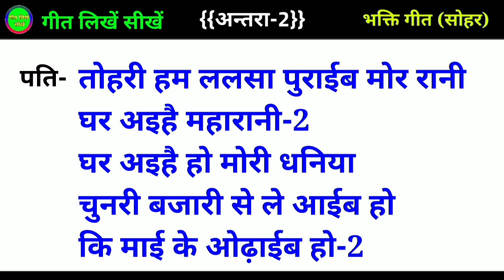भोजपुरी सोहर गीत 2024 // Bhojpuri Gana Kaise Likhen // How to write a song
भोजपुरी गीत कैसे लिखे? || bhojpuri gaana likhne ka tarika Nandan nirdoshi *Bhojpuri song kaise likhe

नमस्कार दोस्तों 🙏🙏,
                               मैं राईटर जितेंदर निगम आपका स्वागत करता हूँ हमारे इस चैनल🔥गीत लिखें सीखें🔥 में |

इस वीडियो🎥 में हमने आपको एक हिट मैटर भोजपुरी फुल गाना लिखना बताया है|

आशा करता हूँ कि आपको यह वीडियो🎥 जरूर पसंद आई होगी तो इस वीडियो🎥 को एक like👍👍 जरूर करें |

भोजपुरी गीत कैसे लिखे? || bhojpuri gaana likhne ka tarika Nandan nirdoshi || 𝐇𝐢𝐧𝐝𝐢 𝐒𝐨𝐧𝐠 𝐊𝐚𝐢𝐬𝐞 𝐋𝐢𝐤𝐡𝐞

नमस्कार दोस्तों अगर आप सिंगर हैं और हम से पर्सनल सॉन्ग लिखवाना चाहते हैं तो नंबर पर कांटेक्ट कर लीजिए वीडियो में नंबर मिलेगा हां अगर मेरे साथ अगर जुड़ना चाहते हैं तो इस चैनल को सब्सक्राइब करें और बेल आइकन घंटी को भी बजा ले क्योंकि हम अपने वीडियो पर बहुत सारे सॉन्ग लाते रहते हैं मुखड़ा अंतरा से और भोजपुरी गाना कैसे लिखे से रिलेटेड सारे वीडियो हम लाते रहते हैं धन्यवाद.

How to write a song in bhojpuri Gaana likhne ka tarika Song kaise likhe how to write a song lyrics how to write a song wikihow Geet kaise likhe